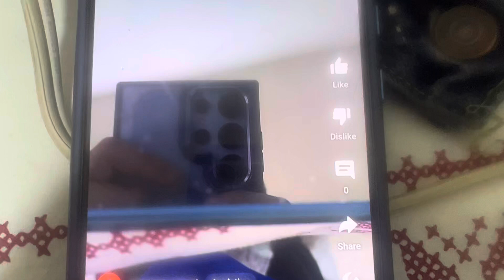You Can’t Run But Sonic.exe and BF goes then the mod changes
Creator, @Getamurgoci
Credits:@fl4re686 , @SimplyCrispy , @X-ite , @bloxxybox2576 , @SirRufflez , @DanlyDaMusician , and @liquidthorn